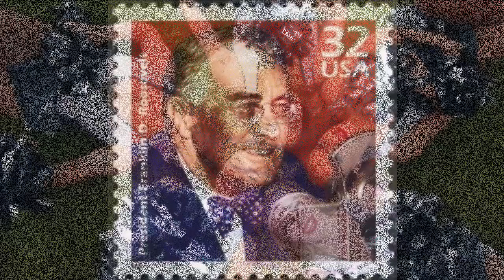Which President Was Head Cheerleader (Feb 2021) Know The Interesting Facts! Watch! | DodBuzz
DodBuzz